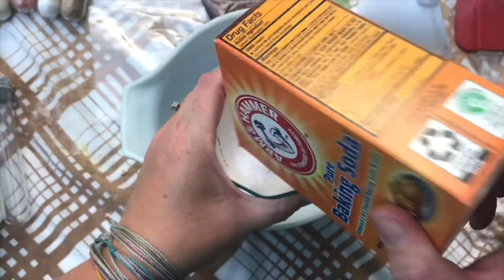DIY Month Day 13: Energizing Foot Soak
This recipe will make your feet tingle with excitement! Peppermint and Eucalyptus come together to invigorate and engergize.